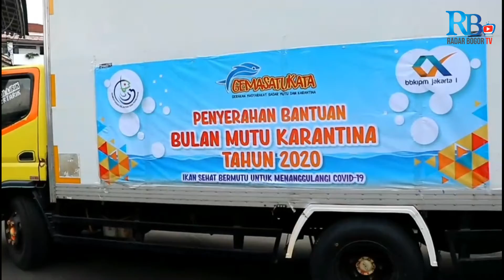KKP Serahkan 1.300 Paket Ikan Sehat Bermutu untuk 3 Wilayah di Propinsi Jawa Barat.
Bulan Mutu Karantina 2020 kembali menyapa di wilayah Propinsi Jawa Barat. Balai Besar KIPM Jakarta I sebagai pelaksana Program berbagi ikan sehat bermutu untuk melawan Covid-19 tersebut  menyasar di 3 (tiga) wilayah yang ada di Provinsi Jawa Barat. Ketiga wilayah tersebut adalah Kabupaten Bogor, Kabupaten Cianjur dan Kota Bogor.